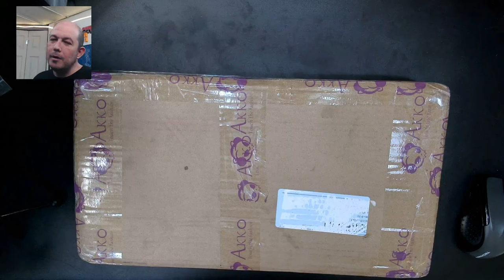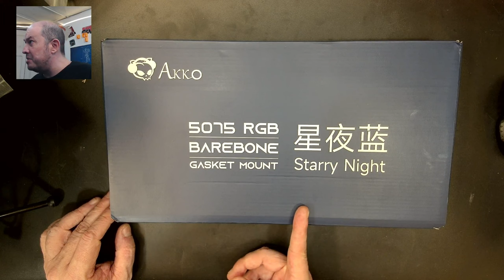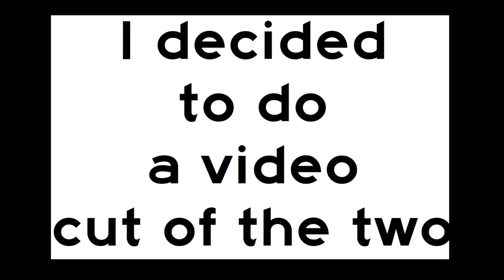Akko 5075 Barebones. Is it better than the prebuilt version? You decide.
(My voice audio is a bit low, please turn up. Wrong device recorded - sorry working on improvements)

In a previous video I shared my experience with the Akko 5075 prebuilt. It did not go well.

Today I received the barebone version of this kit and I leave it stock, load some Akko Ocean Blue switches and Akko Neon Cherry key caps.

Retro Soul - Benjamin Tissot
Switch and Keycap Containers Used in Videos are Kittko Containers
Kittko Containers and Gazzew Switches can be purchased from Pulling Keys